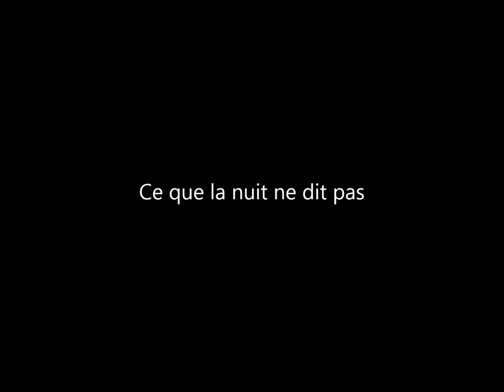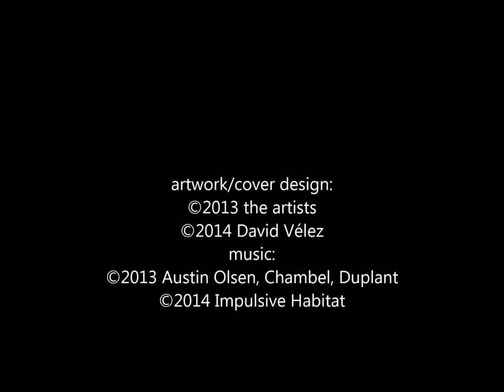Ce que la nuit ne dit pas: Lance Austin, Pedro Chambel, Bruno Duplant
Ce que la nuit ne dit pas
LANCE AUSTIN OLSEN, PEDRO CHAMBEL, BRUNO DUPLANT
IHab088

Initially a simple musical project attempt, the two proposed pieces were quickly transformed, obviously, in a soundtrack to a film that does not exist. Today, I believe, hang over both compositions the spectrum of a medium-length film from Andrei Tarkovsky or an animated film by David Lynch. Now up to you to affix/create your own images, real or imaginary.
-Bruno Duplant.

COPYLEFT:
artwork/cover design: